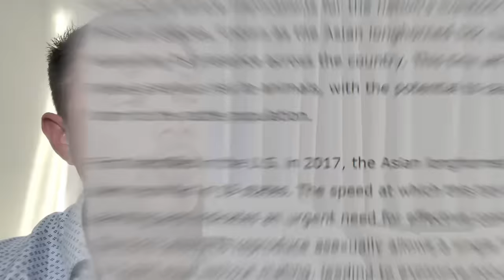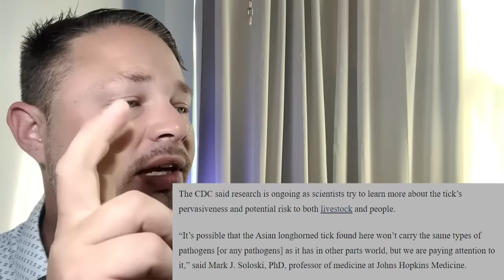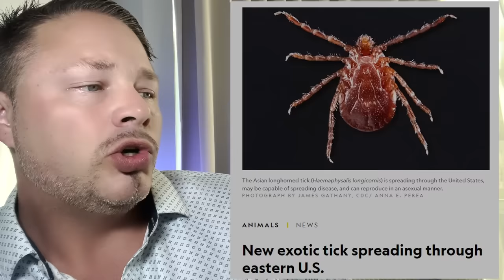NATIONWIDE ALERT ⚠️ Asian Tick Threatens US and Spreading FAST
Have you heard about the nationwide alert there is an Asian tick spreading that’s threatening the US it is spreading fast. This is an Asian tick, also called the Asian longhorn tick, which can transmit different types of possible diseases and viruses, this is life-threatening to much cattle in the area and spreading across the US fast, the CDC has warned about the fast spread of the Asian tech, many news agencies have said that this is breaking news and the current news today regarding the Asian tech and the tick and the tick crisis. Maybe you have seen something similar on Fox News if not, Fox News, possibly CNBC or certainly New York Times, people are prepping not just preppers, especially with this tick warning the Asian ticks are small and this could turn into a major STF situation the Asian longhorn Tex, seen on news much like Fox News is considered a tick outbreak. The outbreak should cause a sense of preparedness whether you see it on Fox News channel or watching other YouTube channels in your prepping for 2023 other YouTube channels like redacted Jake Tran, some doomsday prepper type channels if you’re into doomsday type stuff, WROL, YouTube channels like Southern prep one, Doug and Stacey, city, prepping, Canadian prepper, or you might see alerts on CNBC news on TV, certainly, New York Times, and other, YouTube channels, like Alaska prepper, the patriot nurse, squirrel tribe, Ron Yates, the Economic Ninja, great information from Dr. John Campbell,some interesting stuff from Russell Brand, all regarding different types of SHTF, prepping scenarios and alerts often regarding prepper news and STF news certainly breaking news and news today

 FREE TOUR (make the Switch to natural Safe alternatives)

Safe Consumer Goods for your HOME / FREE TOUR

Warning THINGS JUST GOT MUCH WORSE | shtf prepping new